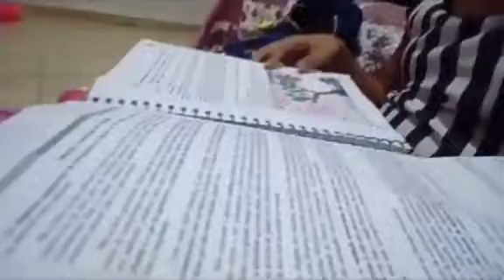Minha rotina da noite